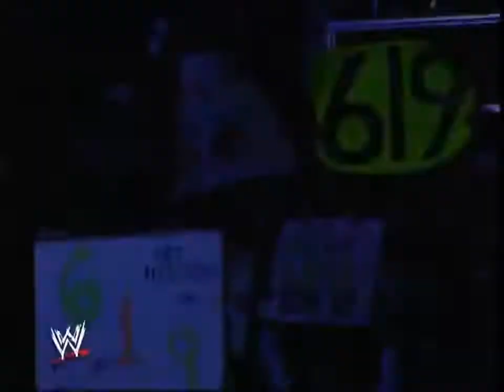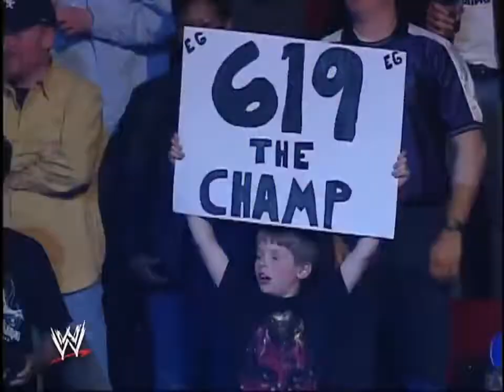[WWE AC] Rey Mysterio vs Randy Orton Part 1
Rey Mysterio vs Randy Orton